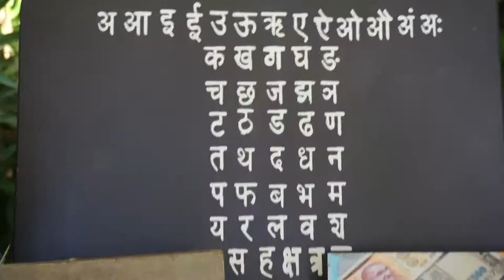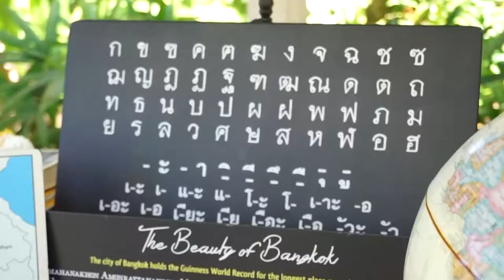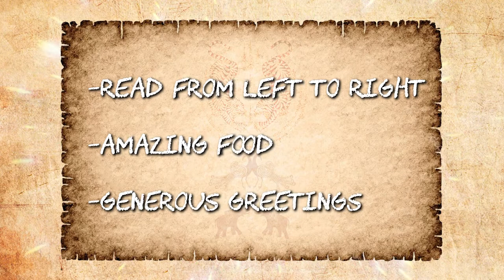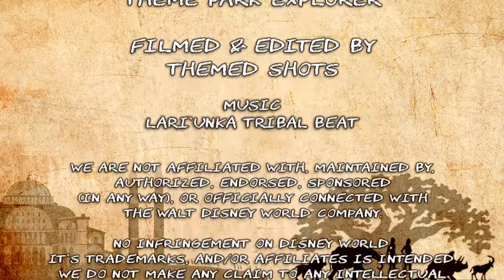How to Earn the Asian Culture Badge at Disney's Animal Kingdom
How to Earn the Asian Culture Badge at Disney's Animal Kingdom in becoming a Wilderness Explorer at Disney's Animal Kingdom Park, Walt Disney World.

Welcome to our third episode of Wilderness Wednesday! If you have been with us for every episode, we thank you for sharing your time with us.

This episode is taking us onto the other side of the world. Asia. More specifically to India and Thailand. It's the Asian Culture Badge.

**FOR THOSE OF YOU AT HOME**
Watch the episode and engage in our, 'at home' challenge and send us your findings with the hashtag

shorturl.at/iLPVX